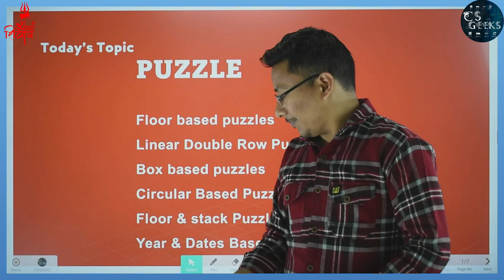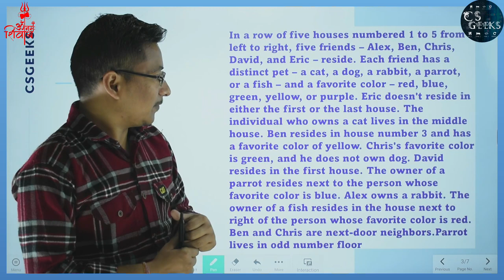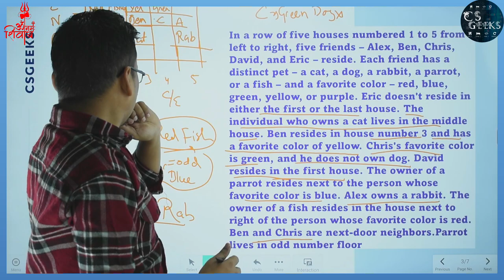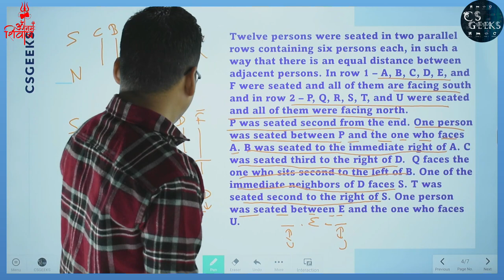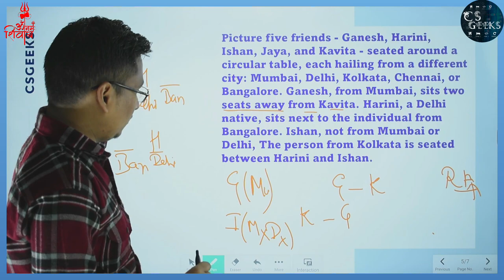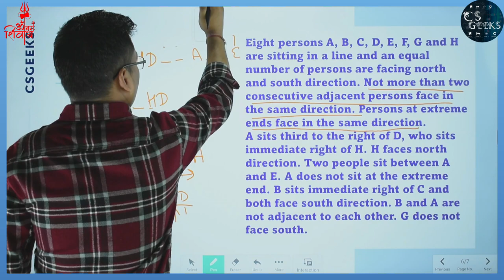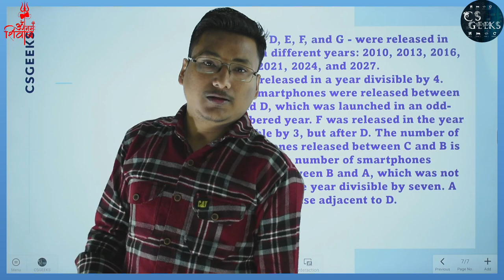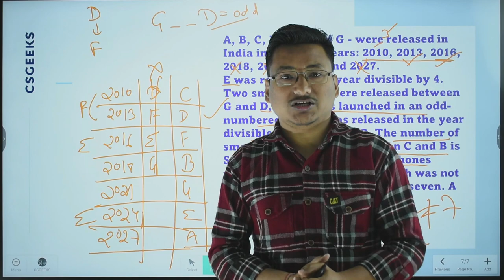Lec 29:-- Advanced Level Puzzle Floor, Box , Linear Double, Circular , Stack, Year & Date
Crack the Quantitative Aptitude + Reasoning Section of Placement Test or Job Interview at any company with shortcuts & tricks..
✔️ Useful For : GATE , UGC NET, BANK SO & Interview

Advanced Level Puzzle Floor, Box , Linear Double, Circular , Stack, Year & Date

✅ Timestamp:--
Introduction :-- 00:00:17
Quant Topic:--00:02:47
Reasoning Topic :---00:06:37